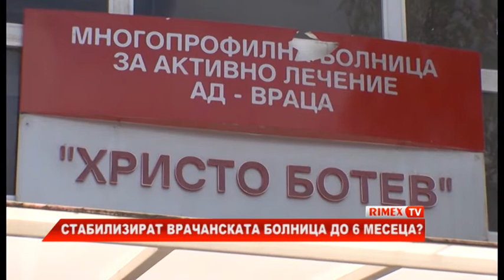RimexTV: Стабилизират врачанската болница до 6 месеца?